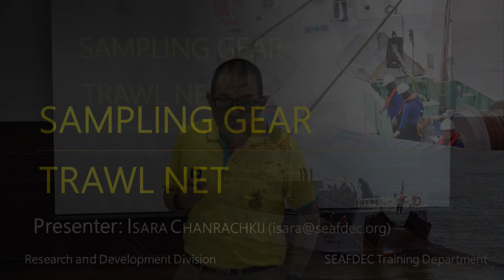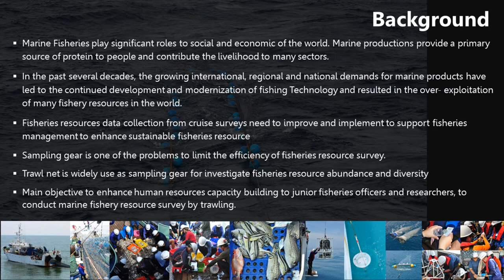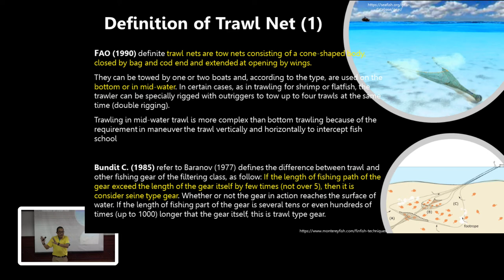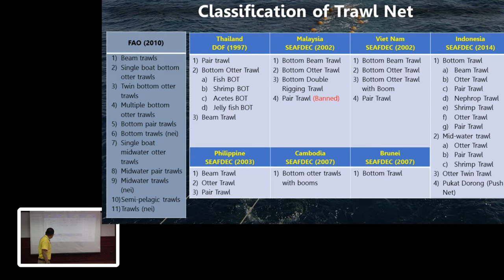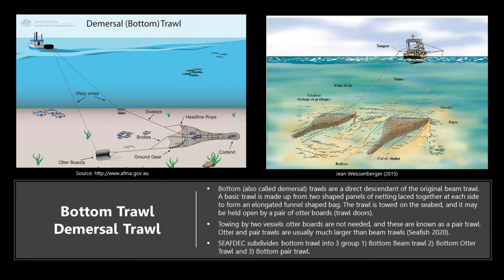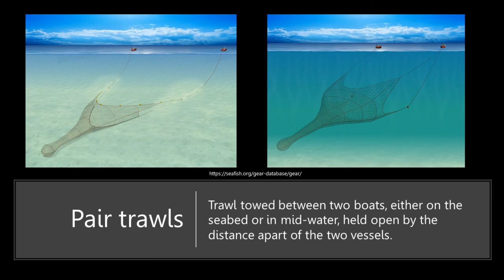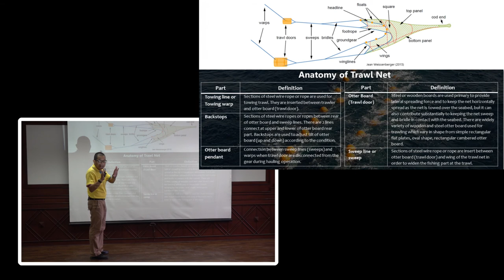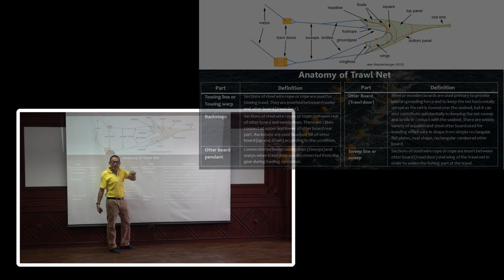Sampling Gear Trawl Net (Ep.1)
Content :
- Background
- Definition of Trawl
- Classification of Trawl Net
- Construction of Trawl Net